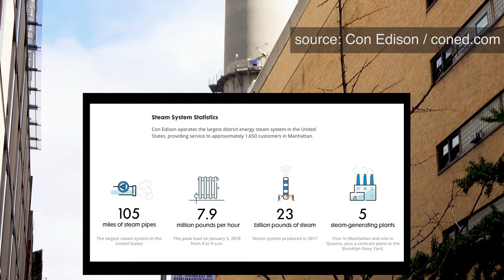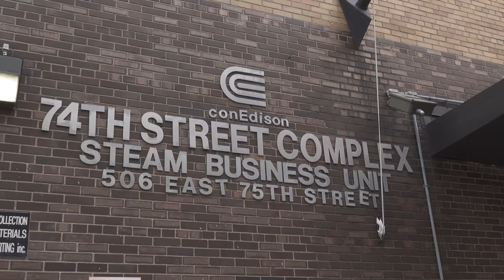Why Steam Rises From The Ground In New York Movie Scenes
Movies set in New York City always seem to have steam seeping up through manhole covers. Turns out, there's a reason that trope exists: New York City is home to the largest steam system in the world!

I've lived here my whole life and never knew why steam rises from the ground, or what those orange and white cylinders that pop up around the city are, until researching this video!
Some popular locations in New York City powered by steam: the Empire State Building, Grand Central Station, the Metropolitan Museum of Art, the Guggenheim, and Lincoln Center

A note on the sound here: I didn't realise it until I got home, but my microphone clip fell off my shirt before I started recording. I've done my best to repair it, and added manuel subtitles to help with understanding!

SOURCES/FURTHER READING
New York Times video on New York City's steam system, with an inside look at steam plants
Con Edison steam FAQ, including details about how hot steam produces air-conditioning
Comprehensive discussion of New York’s Steam System from the Gotham Gazette, although it’s from 2003 so some of the specific figures are outdated
Another comprehensive overview of the steam system, compiled by a professor at the City University of New York
Some fun news articles explaining the New York City steam system (and what those big orange cylinders are) to New Yorkers:
If you want to get really technical, here's a document that explains how New York City is powered through steam, electricity, and natural gas

If you've made it this far, you likely have a curiosity for these kinds of topics!

Have an idea for a topic? Get in touch!